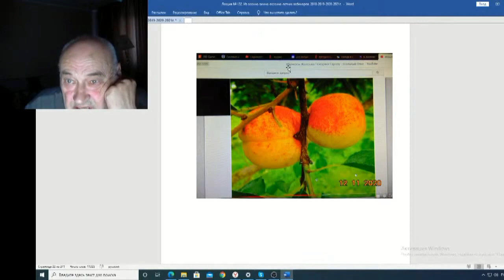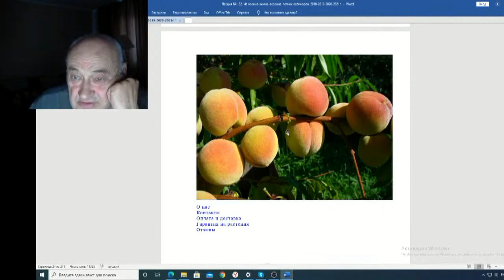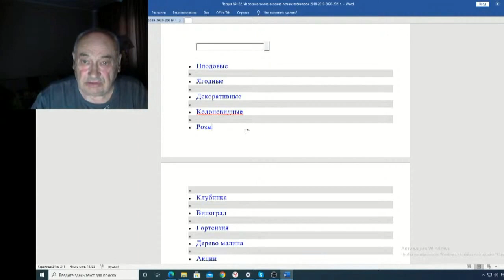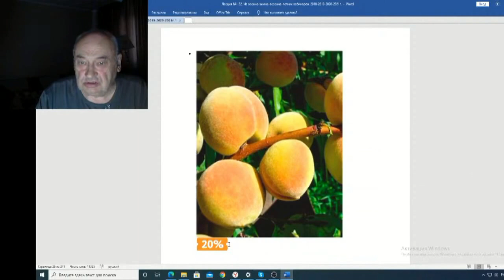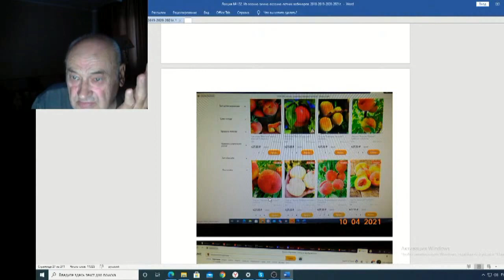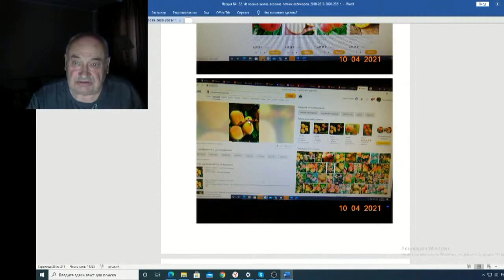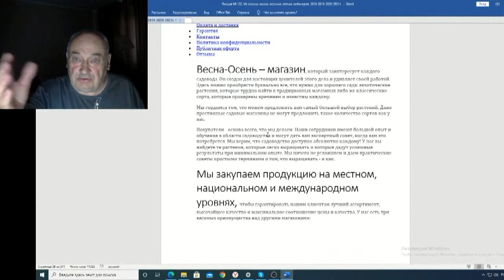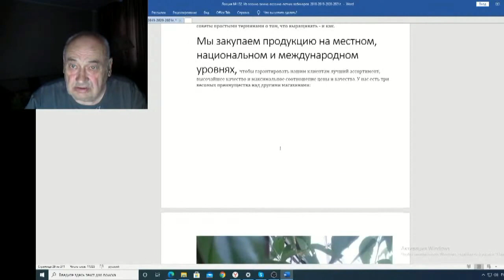Железов Валерий Вебинар 132 ч 7 Сначала бальзам на мою душу а потом